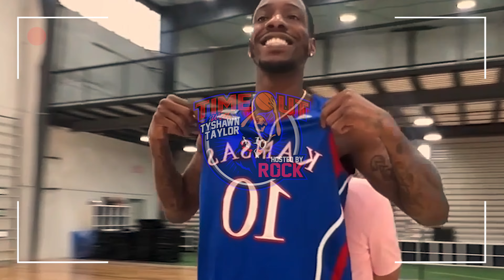Timeout Podcast - Episode 2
Welcome to the Timeout Podcast with Tyshawn Taylor, Hosted by Rock Episode 1

Special shout out to 360pickc for shooting our intro film.